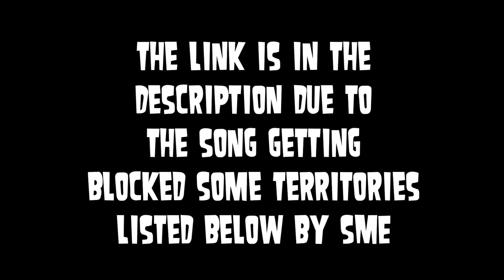Elvis Presley - [You're The] Devil In Disguise (pitch +0.2) (for blocked territories)